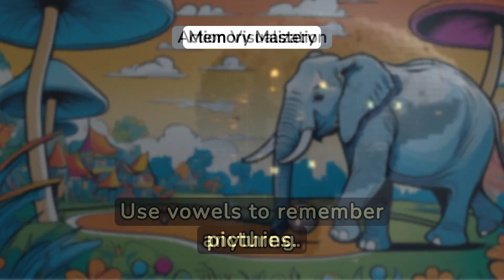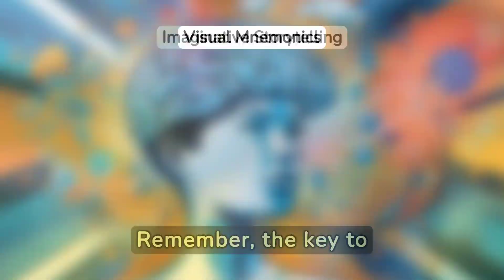How To Remember Anything